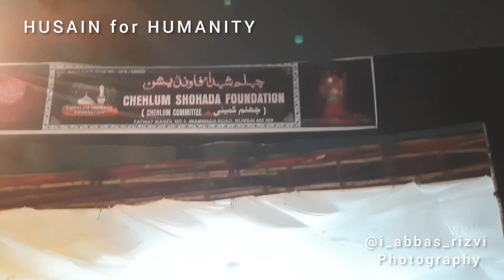MUMBAI | INTEZAAM | JULOOS | SHAB E ASHURA 2023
Shab e Ashura (Martyrdom of Hazrat Imam Husain (A.S) and Shohadaye Karbala (A.S)) was Commemorate in Mumbai, Maharashtra, India on 28th of July 2023.
More than 05 (Five) Lakhs people participated in Shab e Ashura and Ashura Juloos (Procession) from different places of Mumbai and several parts of Maharshtra.
The Shab e Ashura procession Starts from Imambada Hazrat Abbas (A.S) byculla and ends at Imamia Masjid, Imambada Road, Bhendi Bazar.
The Ashura procession starts from Zainabia Imambada, Moghul Masjid, Imamia Masjid (Bhendi Bazar) and Khoja Masjid(Dongri) ends at Rehmatabad Cemetry (Qabrastan), Mazgaon. Via. Noor Baug.
The Ashura juloos is largest juloos held in Mumbai and also called as Markazi juloos thats covers  approx. 06(Six) Kilo meters distance. People (Azadars) participate in this juloos without wearing their footwears.